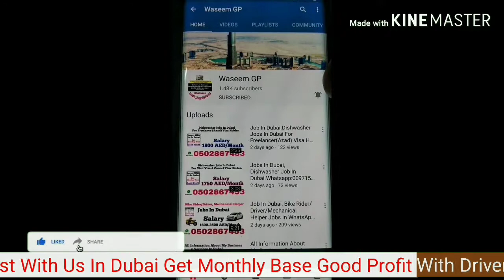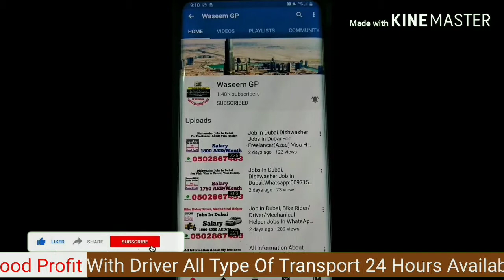How To Make Icecream.Ariha Tell U How To Make Icecream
👉We Provide All Type Of Technical & Cleaning Services In Dubai.

👉Dubai 3 Month Visit Visa With Accommodation & Jobs,Business Consultancy Price 1500 AED Only
👉Jobs Available For Male,Female In Dubai
👉Used Cars For Sale In Dubai

Daily/Monthly

24 hrs Bus Services,Taxi Services,Car Lift Available

5-7 Mint Walking Distance From Al Rigga Metro Station Exit 2.